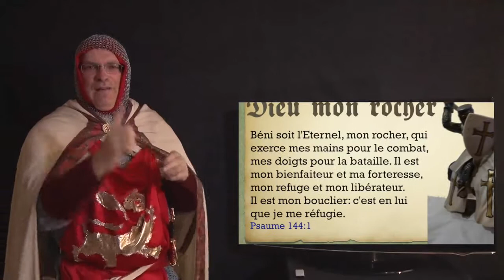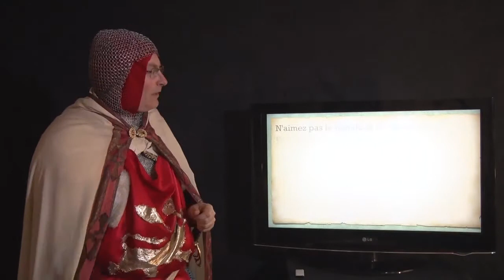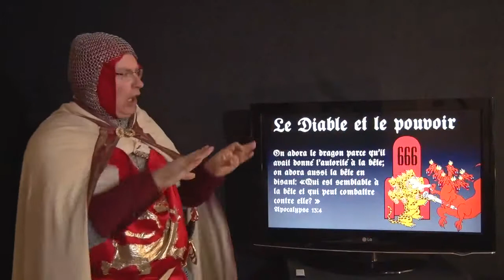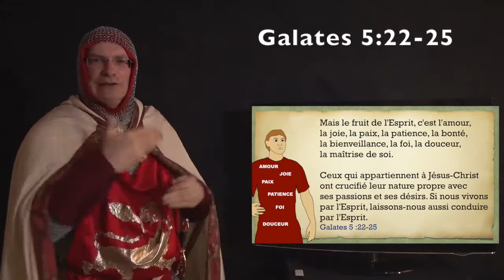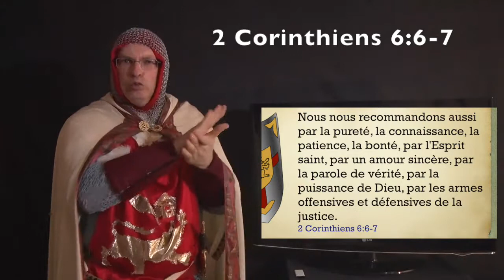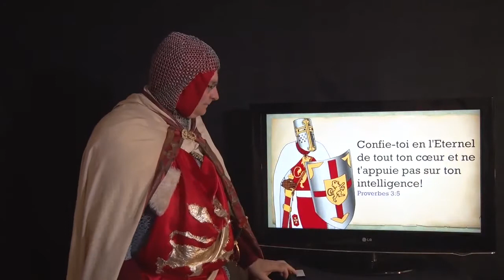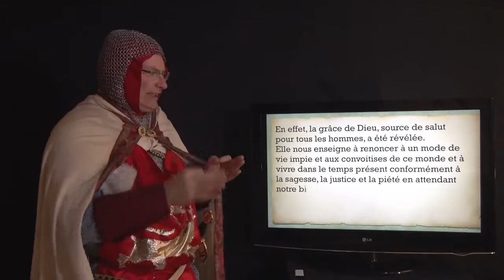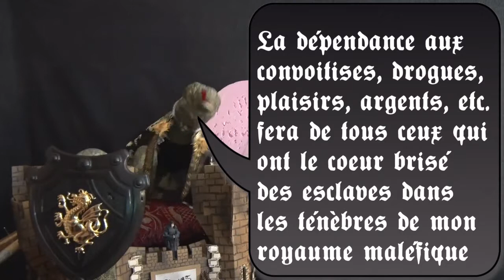Chevalier - Le combat de la foi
Avec mes remerciements à la Société Biblique de Genève pour la permission d'utilisation de la version Segond 21

Vous pouvez activer la fonction Sous-titre de Youtube pour voir les sous-titrages